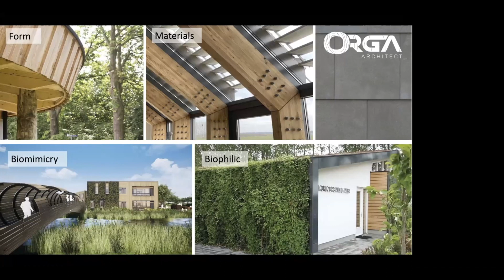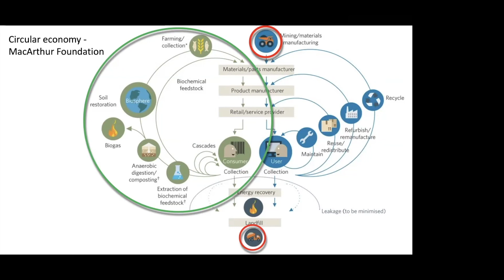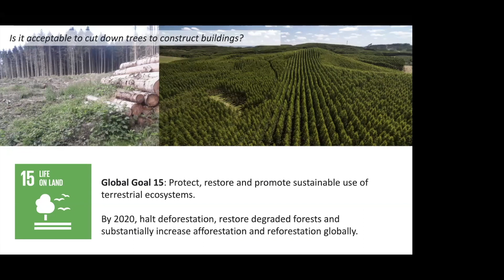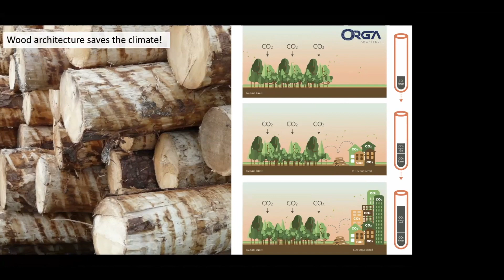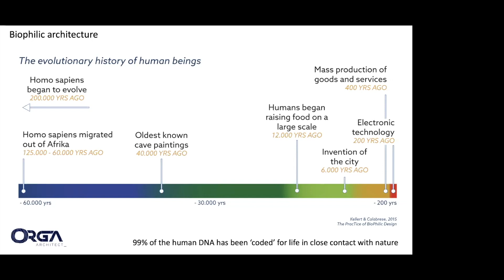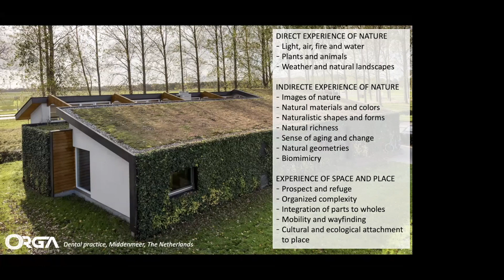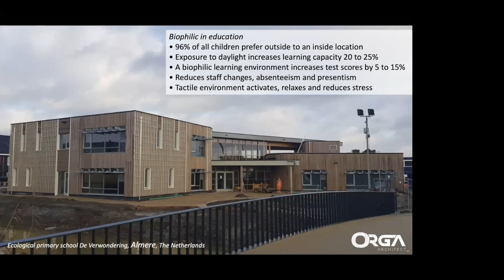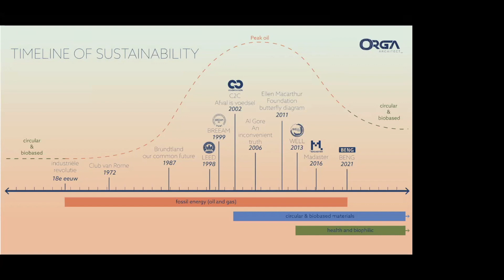ORGA Architect Daan Bruggink on biobased building. How cutting trees will save the planet. DNT #29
This Double Nature Talk shows how building with wood and other biobased materials will double nature and reverse climate change. ORGA Architect Daan Bruggink presents his views on biobased and biophilic building.